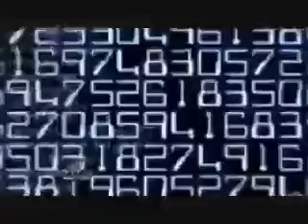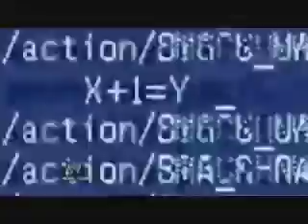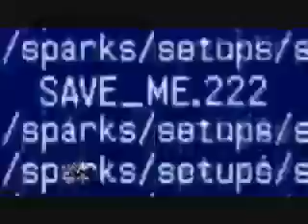Chris Jericho 2009 Titantron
credit to wwe